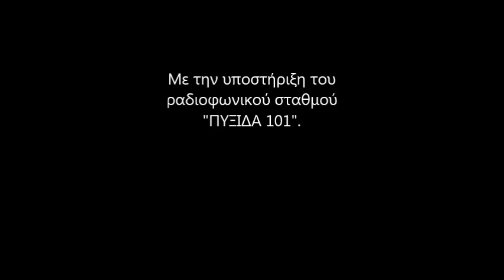radio spot november2015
Το ραδιοφωνικό σποτ για το αντικείμενο του μήνα Νοεμβρίου!